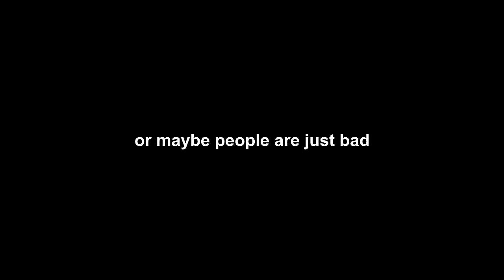BEEFMASTER BEATDOWN | Dying Light: Bad Blood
This video was made in association with Techland, the publisher of Dying Light Bad Blood.

MUSIC ▼